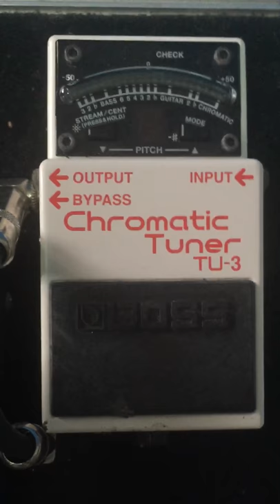Pedalboard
- boss - digitech - line 6